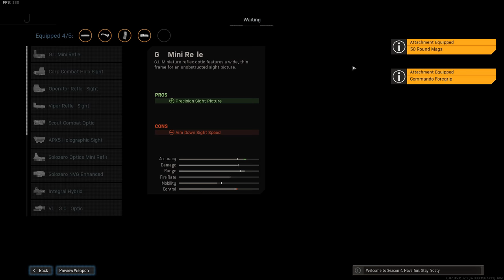Revisiting the CLASSIC SA87 Class Setup in Warzone but there is a problem...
Today we're revisiting the classic SA87 class setup in Warzone but there is a problem... I forgot to switch out the 30-round mag for a 50-round one and so I can't push teams properly! The proper loadout is listed in the video.

Playing with: @Stodeh @TheTacticalBrit

🎮 Capture your gameplay the same way I do!

This channel is all about FPS gameplay, sniping, tips & tricks and guides! At the moment I'm really enjoying playing Call of Duty Warzone whilst we wait for Battlefield 6 gameplay, details and information. I mainly do Battlefield 5 gameplay and Battlefield sniping on all the different games: Battlefield 5, Battlefield 1, Battlefield 4 and Battlefield 3. I often play solos, duos, trios and squads. I have over 1000 hours experience in every Battlefield and I hope to play more FPS games in 2021. I hope you enjoy my sniper gameplay and Warzone gameplay as much as I do making it.